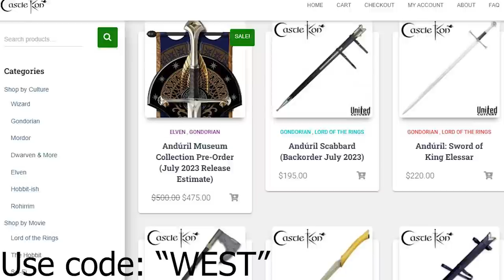Weapons and Armor Forged by Dwarves in Middle-earth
Many were the renowned weapons and pieces of armor forged by Dwarves in Middle-earth, and today, we discuss the most common of these things that are forged by Dwarves and the greatest of them. Thank you all so much for watching, let me know your thoughts about these in the comments below! As always, a great thanks to the online artists whose visual works made this video possible! If you are one of the artists, please let me know and I will post your name and a link to your work in this description!

KingofGames2500
Kings Wild Project
Bryan Garwood
adam petrlik
Anthony Harmon
Arthur
Blair Scouten
Merlin
Elizabeth Calvert
John Hume
Jonathan Putnam
Kyle Wetzel
Maz Gibs
merten
Peter Sheppard
Rhys Jenkins
Sam mcbee
April Green
Brent Paredes
Chiara Siaset
Corwin Nemeth
Dale Starbuck
Helko
Jpcjr
Matthew Jacoby
Matthew Rivas
Memory Troll
Peter DeVault
Psynexus
Susan Henry
Tobias Göldner
Van Hardison, PhD
metalguy87
Saoirse Rose
NicthevikTv
Marc
Paul Leone
theo
Jake Pedsneuro
Bryan Garwood
Inge Marie Schmidlin
theo
Mason Mathias
Estellise
Ashley Dilley

Many related and/or used art come from these artists and sources:
Ted Nasmith:
HPGaskins
Artigas: